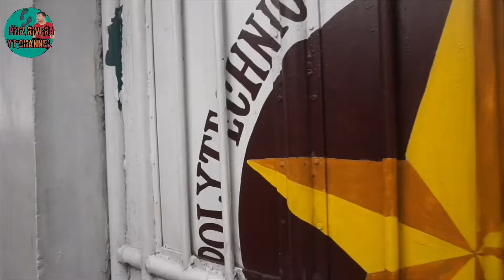ANG SARAP MAG DOTA I LOVE IT| DANCE REHEARSAL AND PERFORMANCE|VLOGMAS#01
ADVANCE MERRY CHRISTMAS SA LAHAT MGA KA-PAANGERS🎄🎁❄❤ ito ang aking entry para sa vlogmas #01😉 tuwing sasapit ang december hindi pwedeng mawala ang performance ng bawat school sa stage ng plaza ng San Pedro to showcase their talents and  creativity of every San Pedronians😎and syempre hindi pwedeng mawala sa line-up ang P.U.P San Pedro na maraming talented at matatalinong kabataan.

HIYAS DANCE TROUPE
SAMPAGUITA CHORALE
DULAANG OYAYI THEATER ARTS

Hi mga Ka-paangers! Let's be friends

📌FBPage: Pitz Rivera Youtube Channel